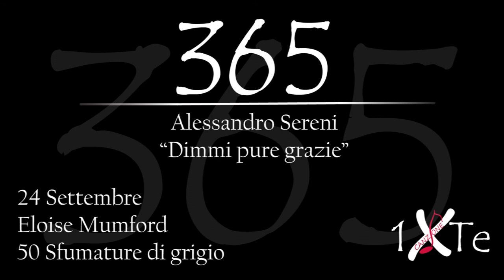Dimmi pure grazie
24 Settembre 1986, nasce a Washington Eloise Mumford (Washington, 24 settembre 1986) è un'attrice statunitense.